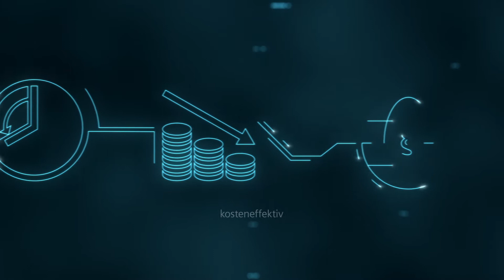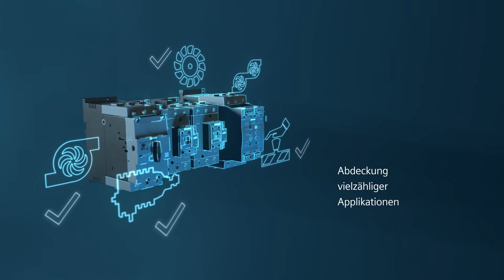Eine Frage der Kombination - mit dem SIRIUS Systemkasten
Der SIRIUS Systembaukasten kombiniert digitale Planung und normenkonforme Realisierung Ihrer Anforderung. Egal für welche Applikation, egal wo auf der Welt.

Der SIRIUS Systembaukasten umfasst das breite Portfolio der industriellen Schalttechnik zum Schalten, Schützen, Starten und Überwachen von Motoren und Anlagen. Dieses hochflexible System von Schaltgeräten ist modular aufgebaut, schnell verdrahtet und normenkonform einsetzbar, um Schaltschränke stressfrei zu planen und zu bauen.